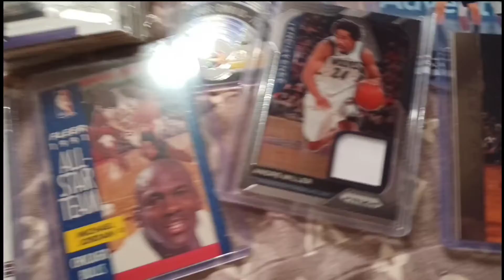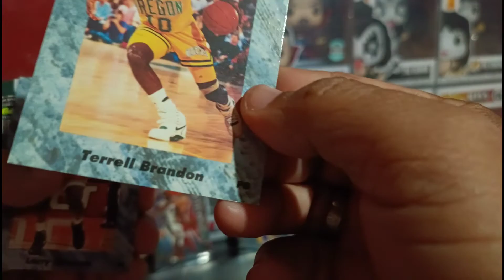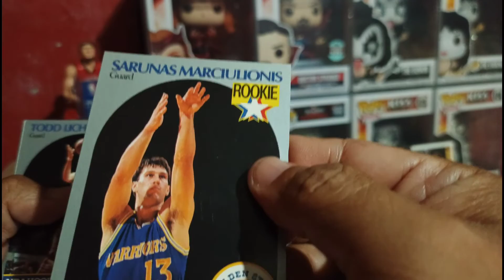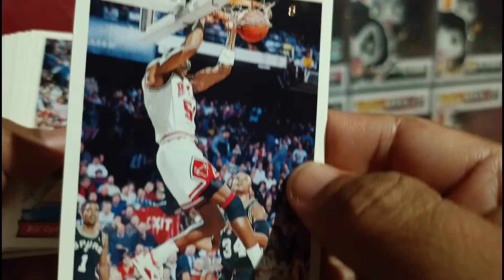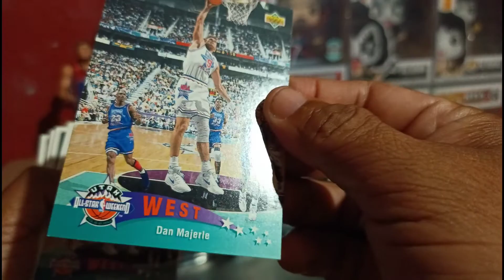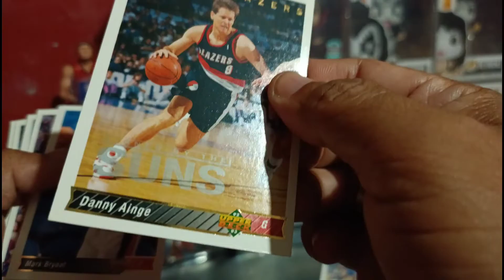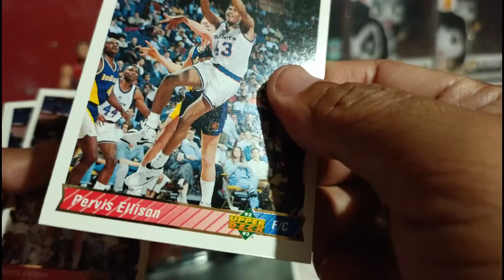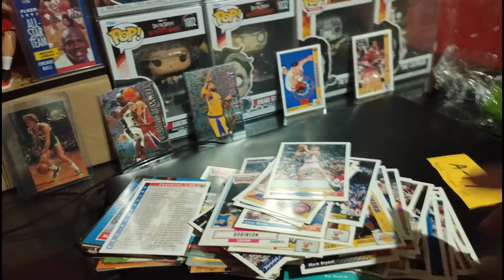90s Nba/Baseball Cards from Northwest Estate and Collectibles "Lolo Card"😀